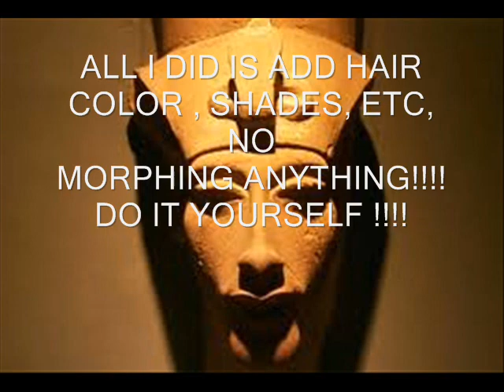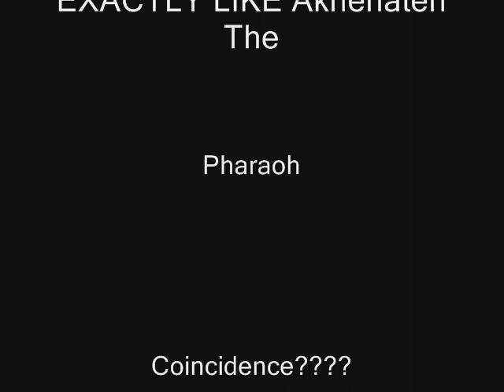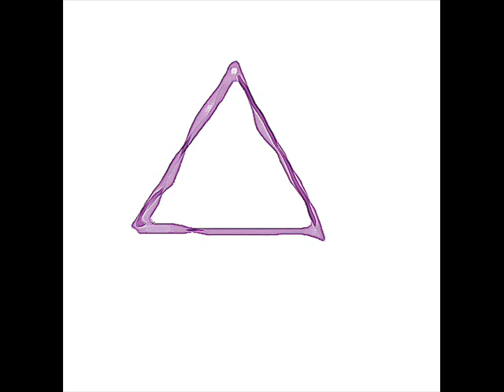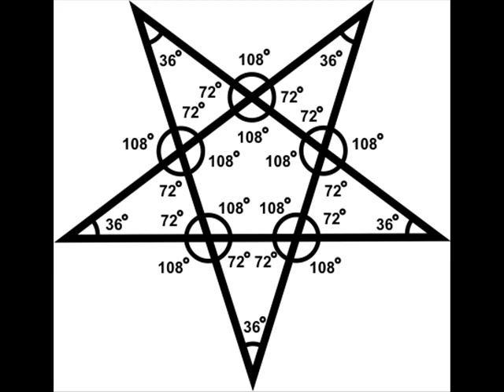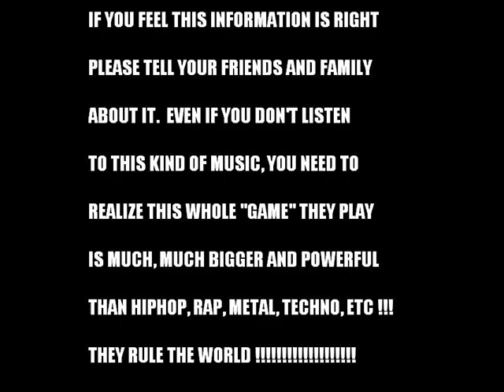SNOOP DOGG - EGYPTIAN PHARAOH - NEW VIDEO 2012 (OFFICIAL VIDEO)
SNOOP DOGG - IMA PHARAOH - NEW 2012

effort to advance the understanding of environmental, political, human rights, economic, democratic, scientific, and social justice issues. In accordance with Title 17 U.S.C. Section 107, the material used in Evil Dupes videos has been distributed here on Youtube without any kind of profit by Evil Dupe or anyone else.  Evil Dupe does not want or expect any kind of profit or money for making these videos. Note: Evil Dupe encourages you to do your own research and
follow your own heart and instincts. Do not just watch video, research it yourself! Come to your own conclusion! These videos are the result of evil dupes own research. Evil dupe has noticed similarities among different things in this life.   They are simply for learning purposes. Evil Dupe wants you to comment if you have an opinion. Thanks. Evil Dupe